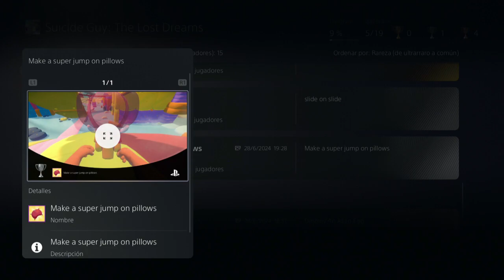Suicide Guy: The Lost Dreams - Español PS5 HD - Platino de 2 horas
suicide guy: the lost dreams

guia trofeos